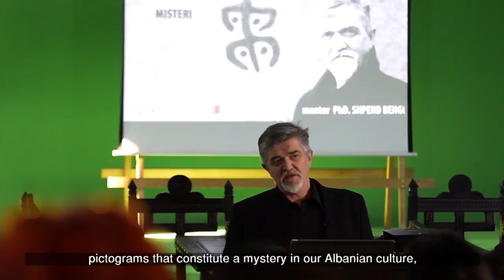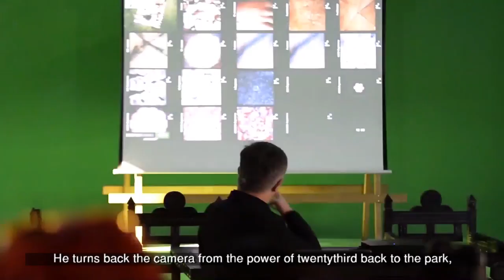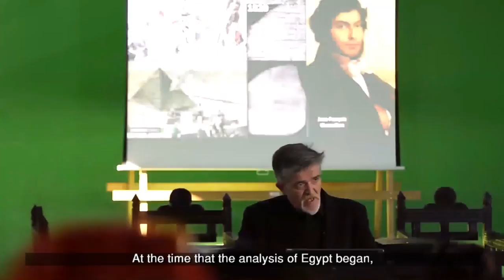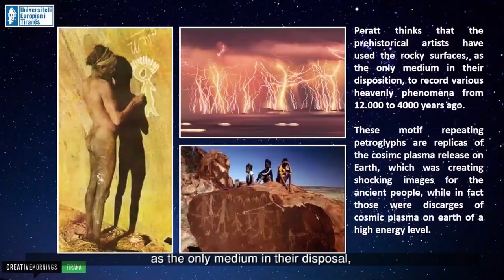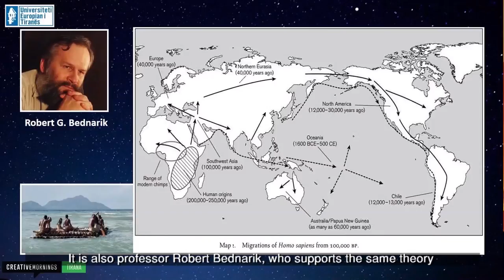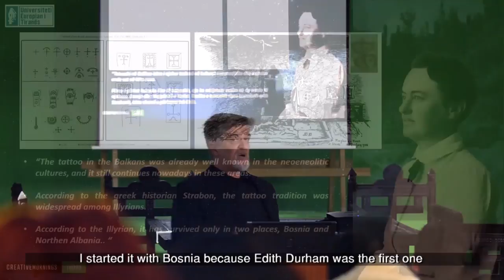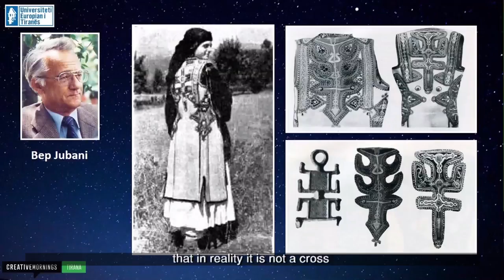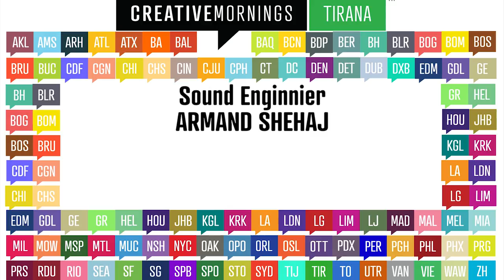Shpend Bengu: Shpend Bengu about MYSTERY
After the bloody passage from the liquid reality to the terrestrial one, our existence and our memory in of this reality is very short in comparison with the time needed to arrive up to here.

Shpend Bengu at CreativeMornings Tirana, January 2017. Free events like this one are hosted every month in dozens of cities. Discover hundreds of talks from the world's creative community